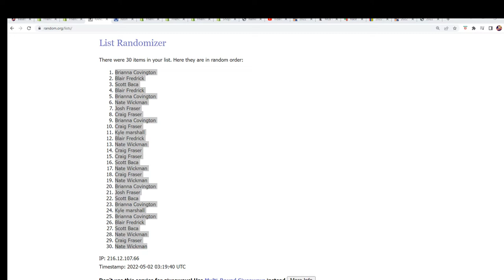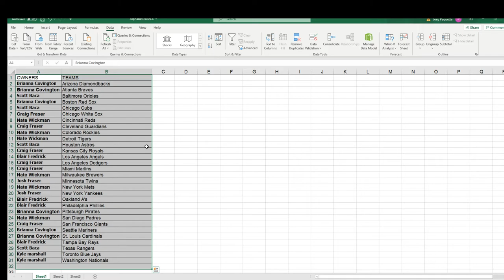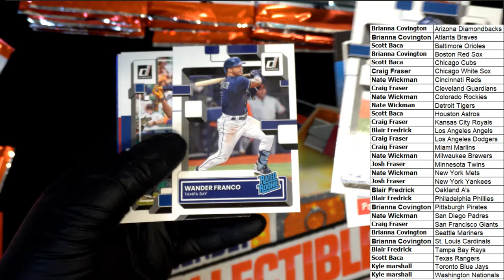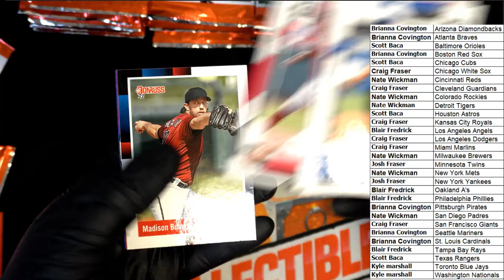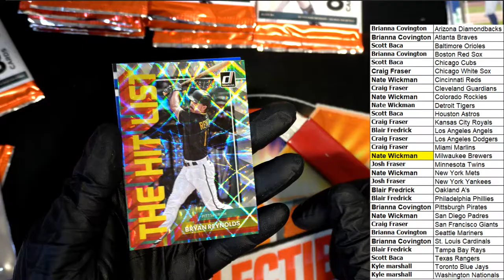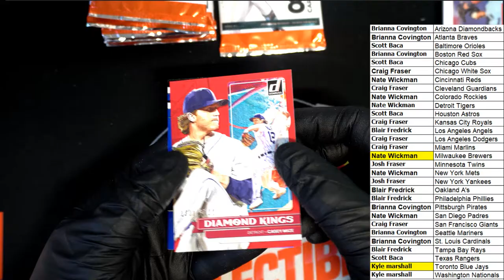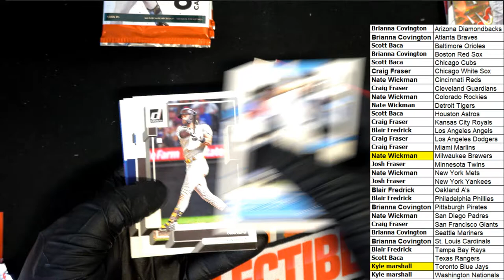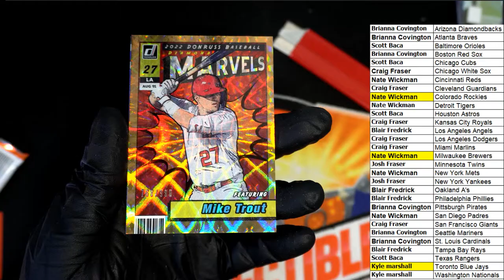2022 Panini Donruss Baseball Hobby ID 22DONBASEHOBB11